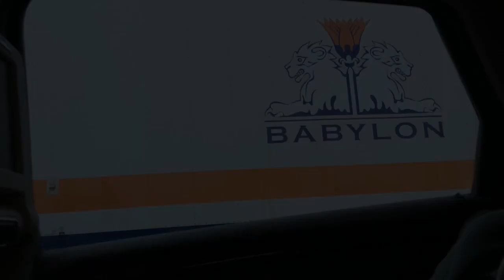Babylon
Babylon Crew 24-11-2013 (Dohuk VS Altalaba)